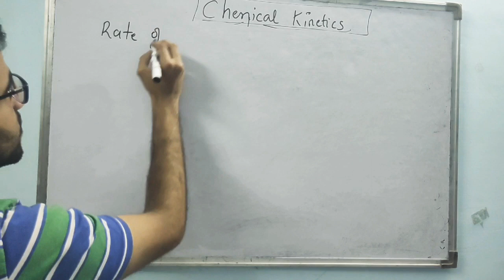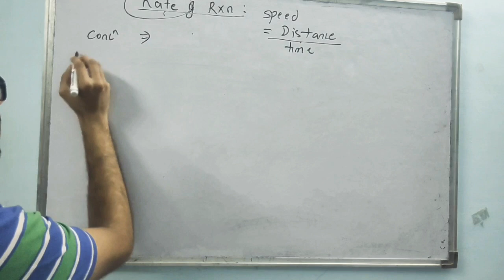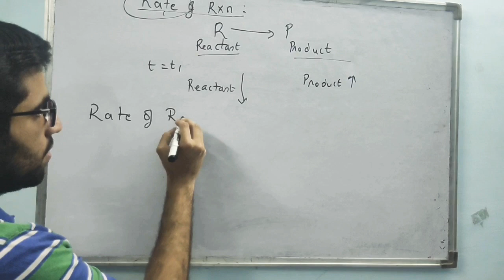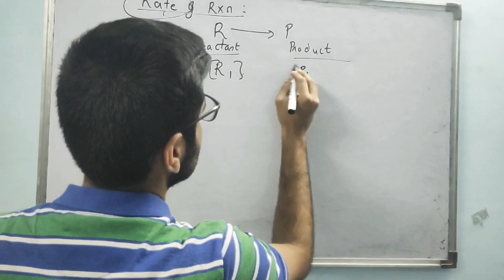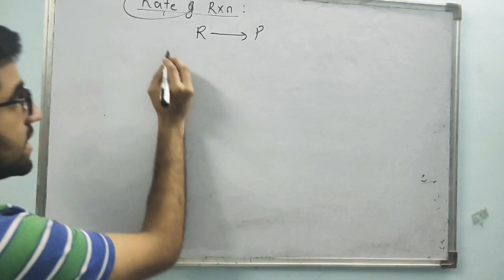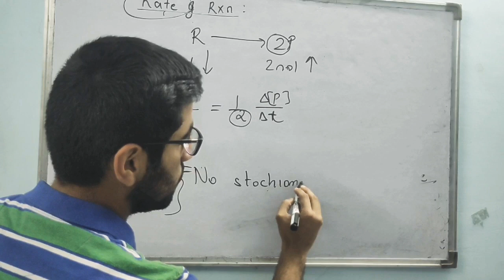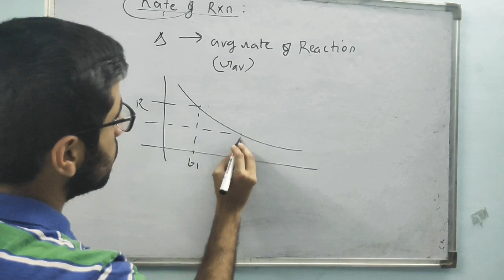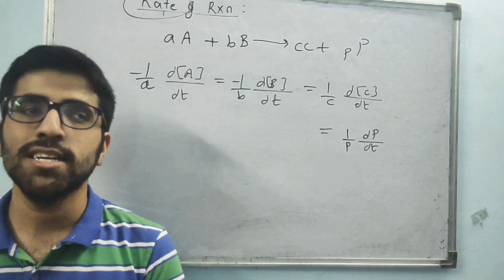CHEMICAL KINETICS CLASS 12th L-1 PART 2 | RATE OF REACTION | JEE MAINS | NEET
CHEMICAL KINETICS 01 PART 1 : INTRODUCTION TO CHEMICAL KINETICS

In this video we will talk about  :
1) Rate of Reaction
2) Rate of disappearance of reactant
3) Rate of Appearance of product
4) Average rate of reaction
5) Instantaneous Rate of Reaction